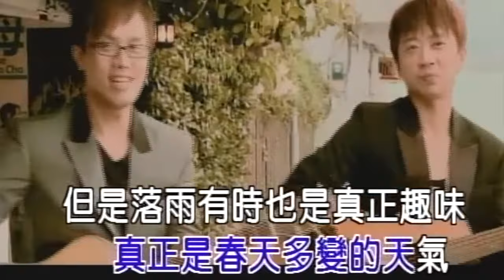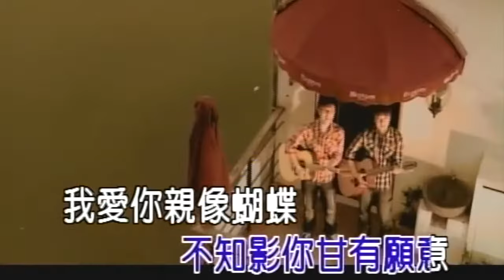【阿吉仔】【辦桌二人組】 ＭＶ精選組合70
阿吉仔  同心行同路

專輯—同心行同路

愛情親像一陣風，來無影去無蹤，
等抹著結果情花就落土，只剩夢中虛微的笑容，
心邊風中飛去叨，怎甲你再相逢，
想你念你心肝亂糟糟，行嘸兩步就跌倒，
目屎又濕糊糊，唉呦唉呦哪會這艱苦，
性命親像一陣風，來匆匆去匆匆，
雙手將你攬甲你相偎靠，我要甲你同心行同路。

辦桌二人組 甲你在一起

專輯—永遠的朋友

(傑)雖然外面還擱落著雨水 真正是春天多變的天氣
(龍)但是落雨有時也是真正趣味 一枝雨傘增加愛意
(傑)抹效講阮到底有多愛你 普通的言語實在無夠味
(龍)愛情就是乎人充滿信心勇氣 只要有你惦身邊

(合)我愛你一年兩年 繼續到千年萬年
(合)愛甲天崩地裂也無夠氣
(傑)命中註定要甲你在一起國語 不知影你甘有願意
(合)我愛你親像蝴蝶 貪戀著花的香味
(合)無你一切完全攏無趣味
(龍)這款酸酸甜甜奇怪心理 就是要甲你在一起